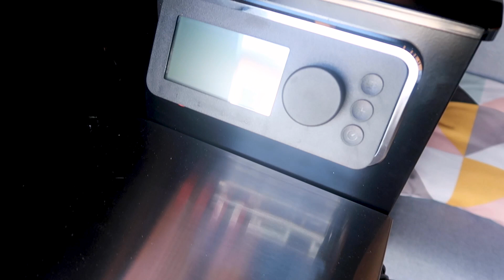Unboxing Weber SmokeFire EX4 - BBQPROOF 🔥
In deze video unboxen wij de Weber SmokeFire EX4.De SmokeFire geeft de beste rooksmaak, ongeacht wat je grilt en waar je ook maar zin in hebt. Het temperatuurbereik van 95 - 315 °C maakt hem veelzijdig genoeg om te grillen, roken, bakken en alles wat daartussen ligt. Benieuwd geraakt? Bekijk dan de video!

De unboxing:

00:00 - Intro
00:23 - Uitpakken
01:19 - De SmokeFire
03:48 - Outro